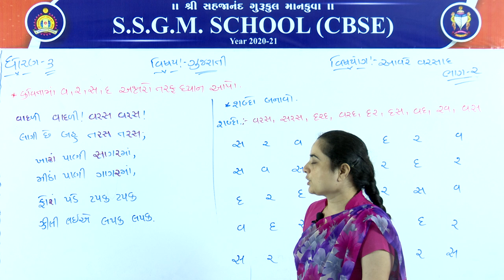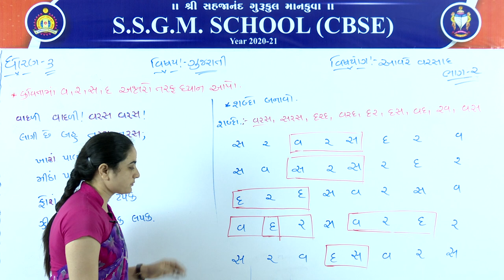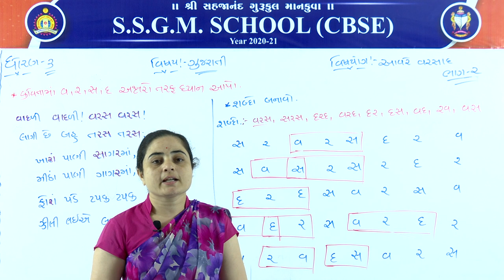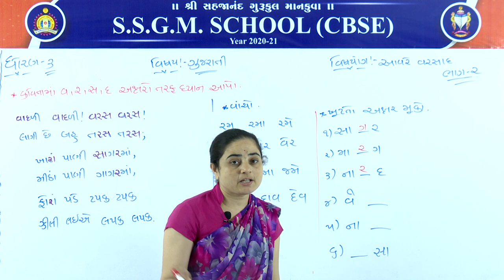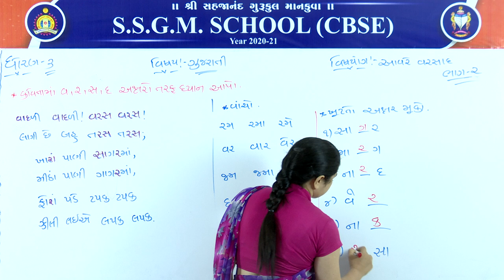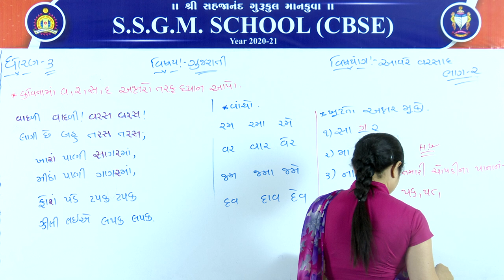(CBSE) ધોરણ: ૩ || વિષય: ગુજરાતી || વિષયાંગ: આવ રે વરસાદ (ભાગ-૨)